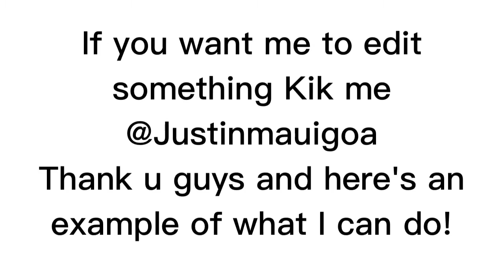MLG Agario Edit